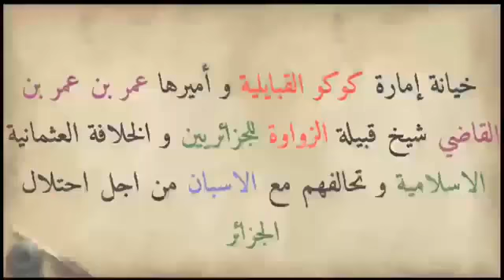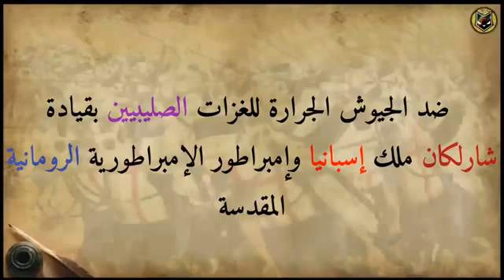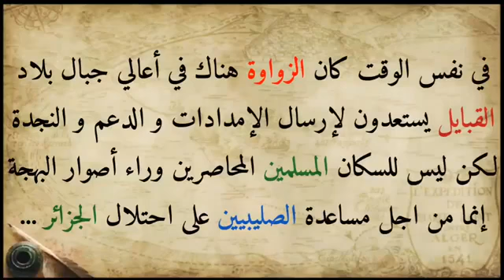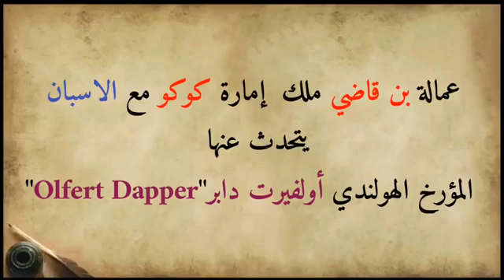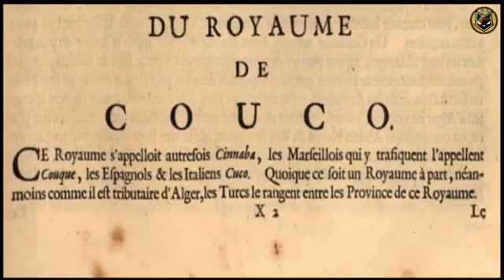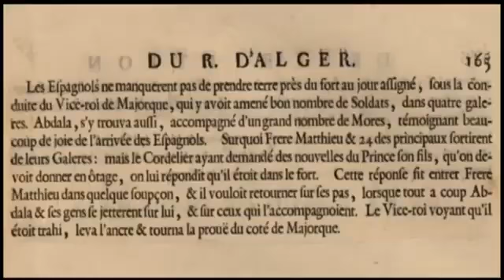حقيقة إمارة كوكو الزوافية و خيانتها للجزائر منذ القدم